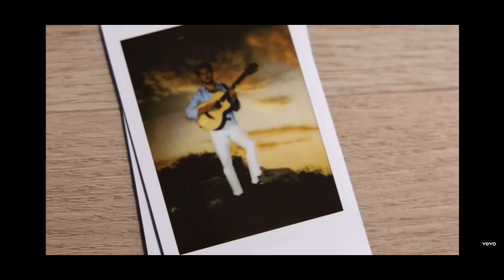Niall Horan polaroids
Every Niall Horan Polaroid part on the lyric video for Heaven.